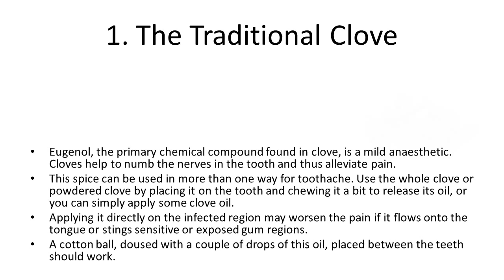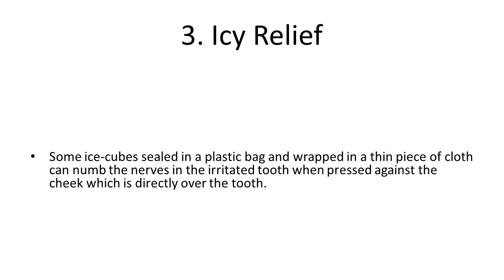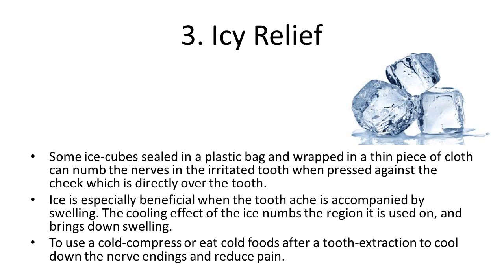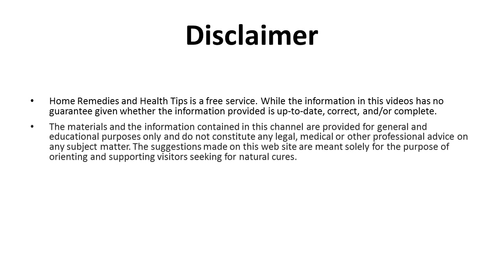4 Natural Home Remedies for Toothache | How to Get Rid of Toothache Instantly Pain Relief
4 Natural Home Remedies for Toothache | How to Get Rid of Toothache Instantly Pain Relief